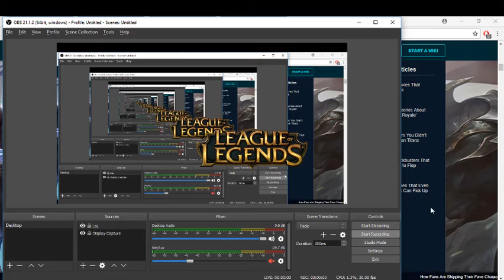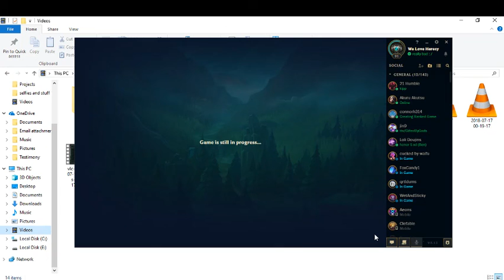Diana v Kennen (L)